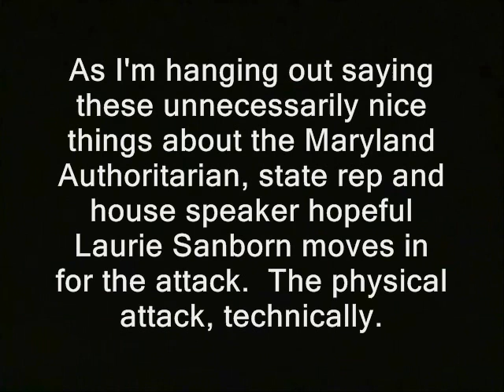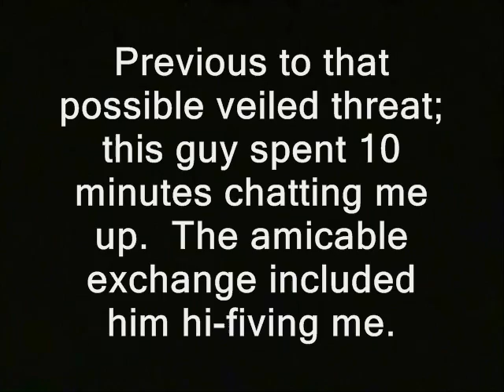NH: Dragon lady wants to be House Speaker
' New Hampshire:  The schizophrenic Bedford GOP invites, un-invites, re-invites, then (maybe) re-un-invites me.  From a cookout at Bedford High School.  To make things even more confusing, it may have actually been at the middle school.

As I'm hanging out saying these unnecessarily nice things about the Maryland Authoritarian, state rep and house speaker hopeful Laurie Sanborn moves in for the attack.  The physical attack, technically.

"This is actually a private event, so I'm going to ask you to..."

"Would you mind turning off the video camera please?"

(Yes that was a shove)

"Don't do that when the police arrive"

Previous to that apparent veiled threat; this guy spent 10 minutes chatting me up.  The amicable exchange included him hi-fiving me. '

to watch the series in sequence... hopefully!

released into... the public domain. So generally if I shot it you'll see a "RidleyReport.com" or "YouTube.com/WinWinParty" at the bottom.  Anything...which has that super or was obviously shot by me, is public domain and you can use it as you see fit...even if you're the dragon lady!

I now accept pretty much all crypto-currencies as your payment.

nancy reagan ronald reagan police libertarianism voluntaryism voluntaryists edward snowden, ron paul, rand paul government, anarchism anarchists , feds nh freedom liberation successful resistance movements. dave ridley report  new hampshire federal bedford republican party reserve julian assange, politics authoritarians. activism libertarians
2014 Stefan Molyneux video cops busybodies ridleyreport jim scanlon bill griener greiner establishment politicians indie reporters journalists journalism republicans democrats ben swann full disclosure creative commons license hunter s. thompson video stop filming recording turn the camera off  photography is not a crime pinac carlos miller chris king christopher kingcast kingcast.net free to use videographers. first amendment free speech
dragon lady, nh, nancy reagan, william bill o'brien o'brian laurie sanborn, assaults, shoves, attacks, carlos miller, freedom of the press, new hampshire
freedom of the press the press walt havenstein havenstien haverstein haverstien media  free state project atlas shrugged galt's gulch in real life officers public domain footage gonzo journalism bennie hill benny.  assaults assaulted sandborn sandborne sandbourn sandbourne